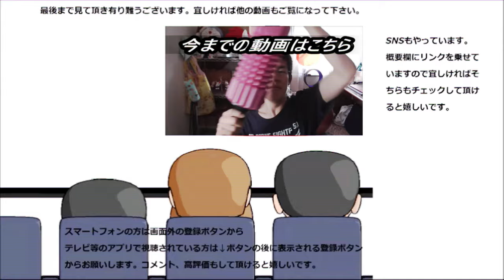ウェッジウッドジャパンの紅白苺を食べ比べてみた。果実は初めてですね～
ウェッジウッドジャパンと言うメーカーさんが作った紅白苺を食べ比べてみました。苺は甘味で良く食べますが、動画で果実として紹介するのは初めてですね！！なので楽しみです～
贈り物は此方まで↓
〒153-0042